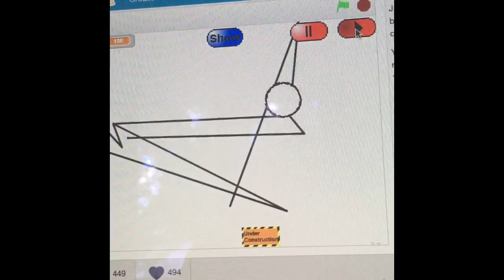Animation thing I decided to make